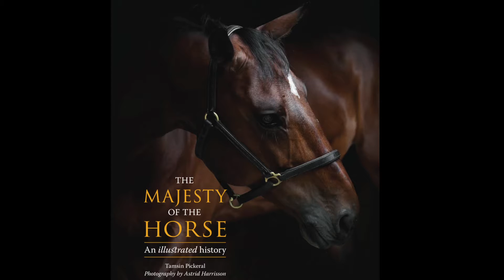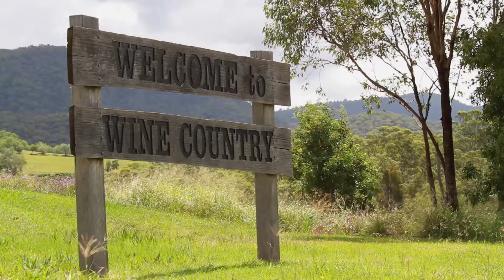Majesty: Outside The Frame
MAJESTY: Outside the Frame chronicles the exciting adventures of Astrid Harrisson and Robin Sarmento photographing diverse and rare horse breeds on location in India, Mongolia and Australia. Harrisson’s stunning images published in The Majesty of the Horse: Illustrated History capture the awe-inspiring species in a frame while Sarmento’s video follows the moving elegance of the horse and expands to illustrate the varied cultures. Exclusive interviews and behind the scenes footage of Harrisson’s photoshoots bring the book to life and stirs emotions for anyone who loves horses, travel and photography.